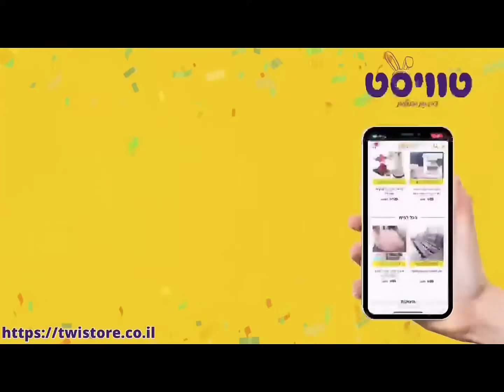twistore co il 4:3